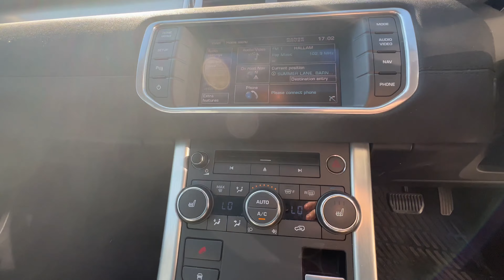2013 Range Rover Evoque | Pure Tech SD4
-Team Seekers